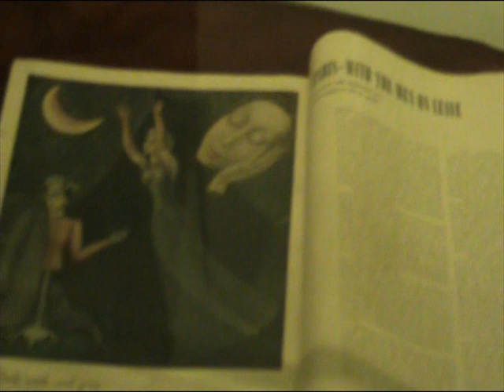SANU EXPO MILENA PAVLOVIĆ BARILI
Otvaranje iyložbe Miline Pavlović Barili u Galeriji Srpske Akademije nauka 17 jula 2009.
Milica Stojković kamera i monta#a